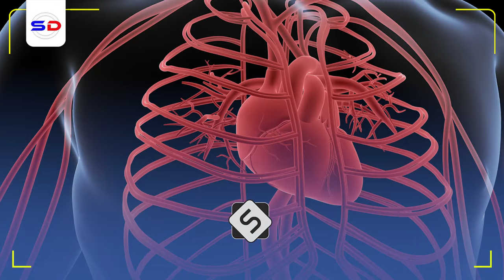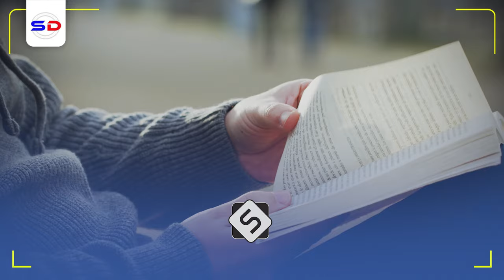Sh Mustafe X | Dadka Kansarka Qabaa Hadii Ay Soomaan? Tijaabooyin Cajiiba - Mujisooyinka Soonka!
Muxaadaro aad u qiimo badan Iyo Sh Mustafe X Ismaaciil Haarun oo Ka Hadlayaa Mucjisooyinka Soonka

1. This video has no negative impact on the original works.
2. The video is intended for educational and awareness purposes
3. The video is transformative.
4. Video content is always in demand from our community
Tools I use to edit my channel:
Video Editing: Premiere Pro and After Effects-
Graphic Design: PhotoShop and Illustrator
Footage & Images Sources: Dreamstime/Envato Elments/Pexels.com/Pixabay.com/Unsplash.com